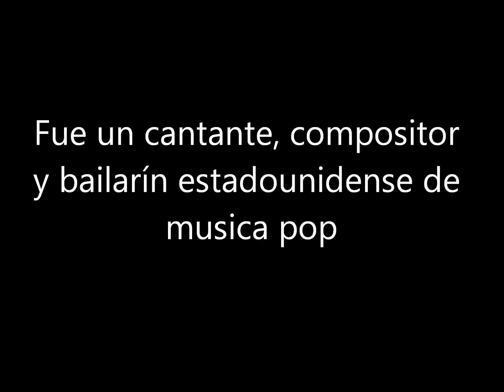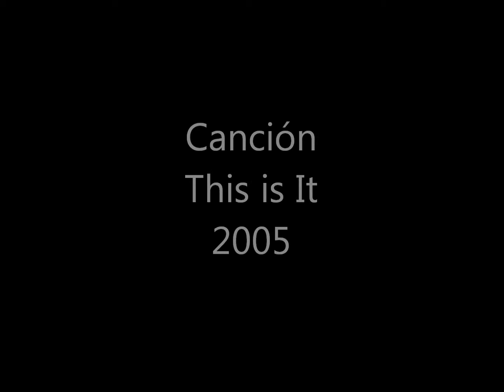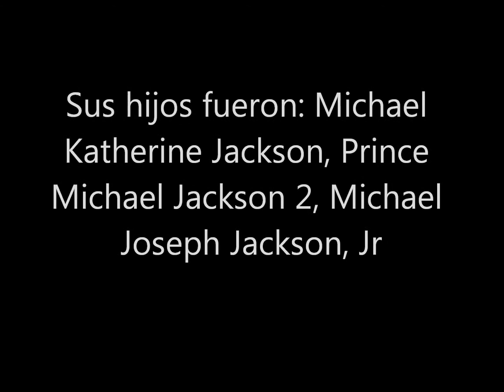Michael Jackson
El video se trata de bastante canciones escritas y cantadas por el mismo Michael Jackson, da un vistaso a sus cualidades y hijos, tambien de su fecha y lugar de muerte y nacimiento...espero que les guste!